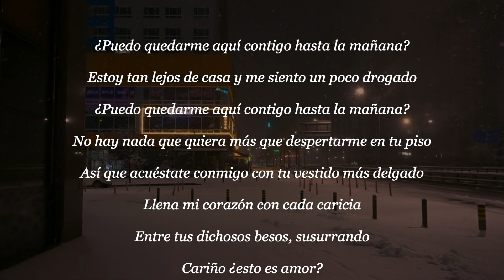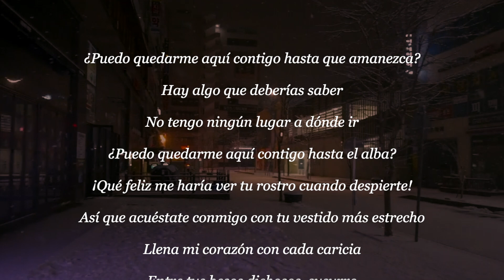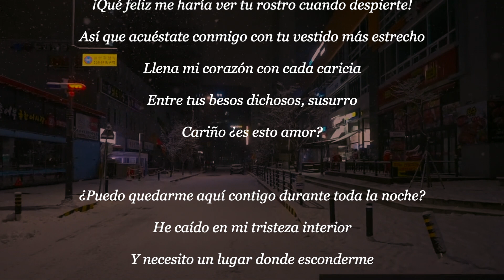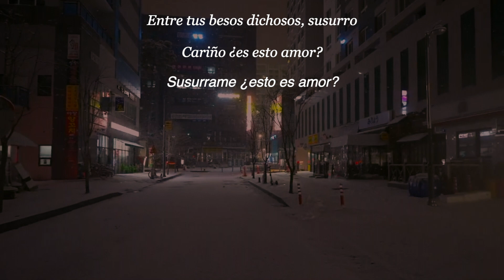CAN I STAY (Ray Lamontagne) Carlos Fregtman - Produced by Carlos Fregtman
Written by Ray Lamontagne
Produced by Carlos Fregtman
Carlos Fregtman (arrangements, all instruments & vocals)
Grabado en Holomusic Studio, Málaga, Spain